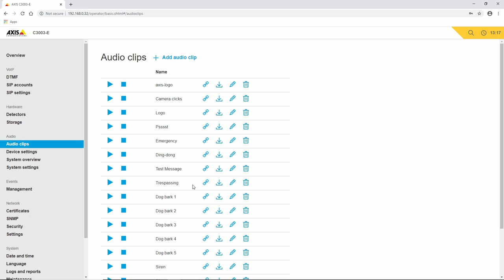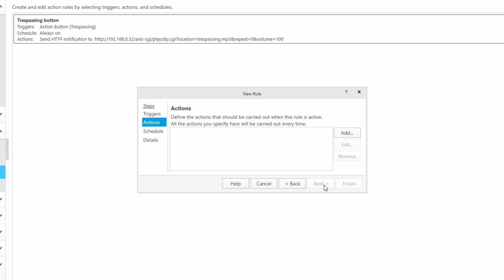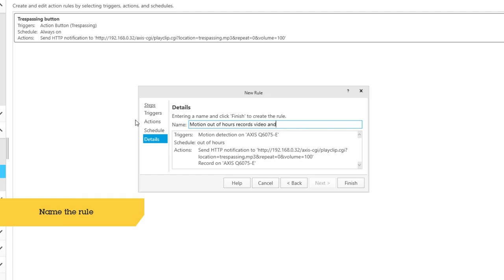AXIS Camera Station - Trigger a message within an Axis speaker when motion is detected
Video showing how to trigger a message within an Axis network speaker when motion is detected on an Axis camera.